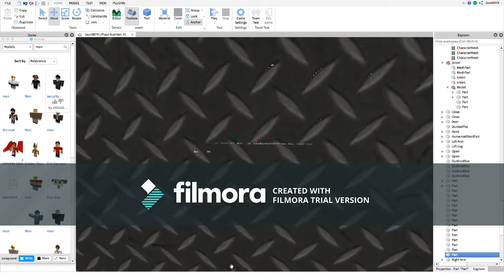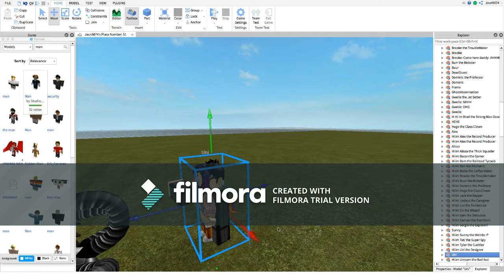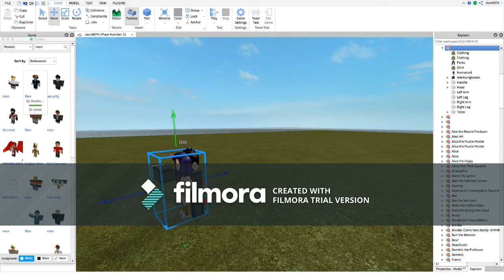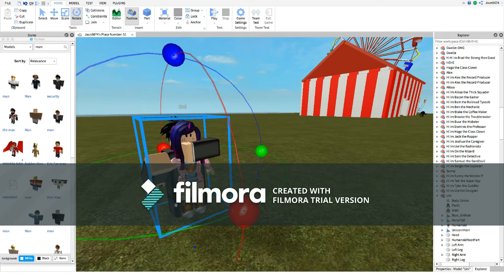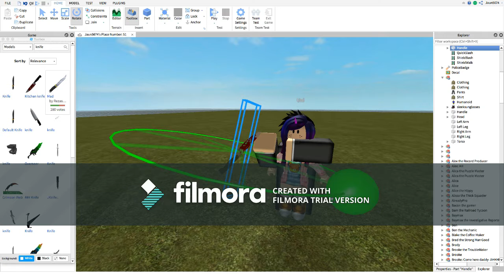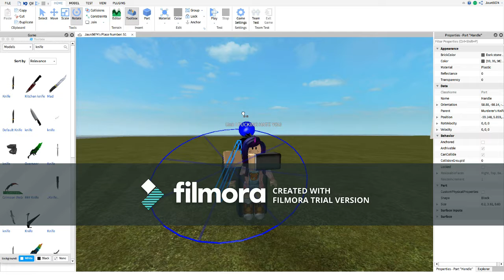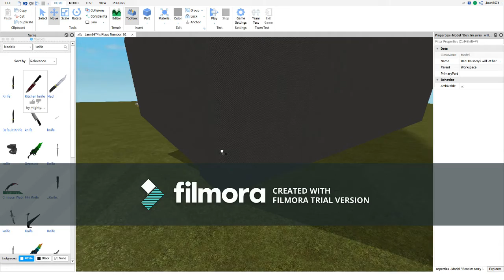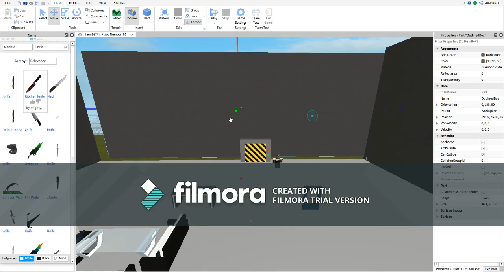Escape the Night The Kidnapper! Episode 7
RIP UTD